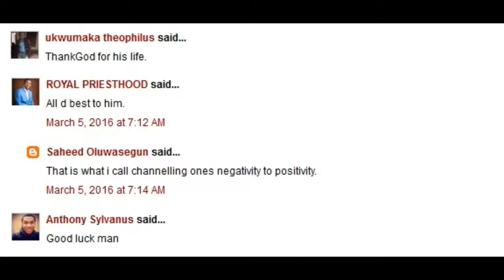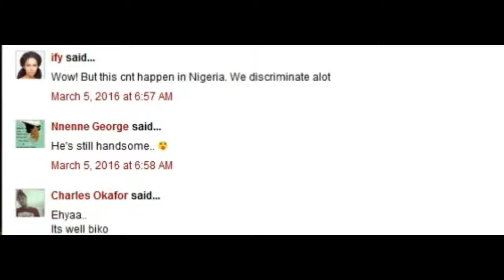Man With Vitiligo Who Was Suicidal After Being Bullied Becomes A Model Darius Vernon